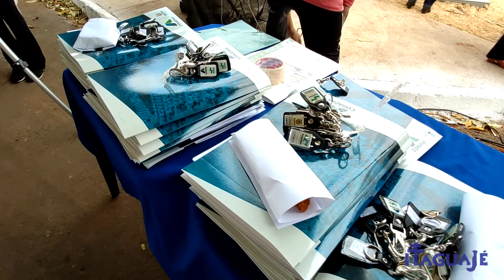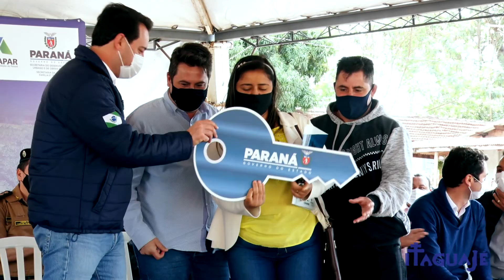Conjunto Habitacional Pedro Benedito em Itaguajé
Entrega de 36 casas da COHAPAR pela prefeitura municipal de Itaguajé a moradores que foram inscritos em programas sociais, recebendo a casa a custo zero.
No evento estiveram presentes o governador do estado do Paraná Ratinho Júnior e diversas autoridades federais, estaduais e municipais.
Trabalho realizado para prefeitura municipal de Itaguajé PR.